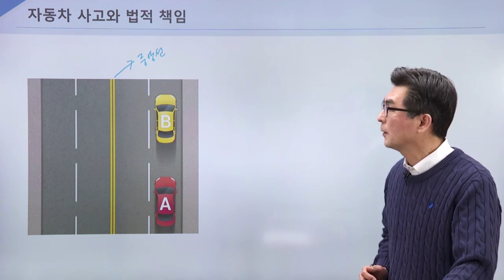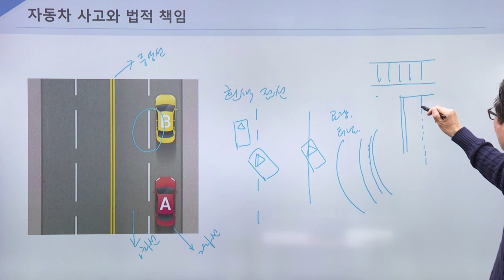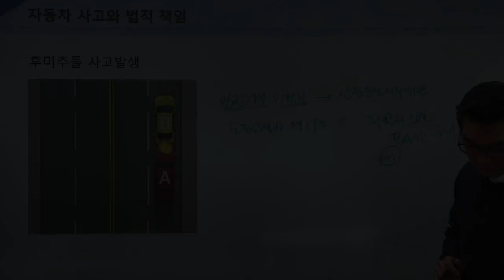자동차대인 - 자동차사고와 법적책임